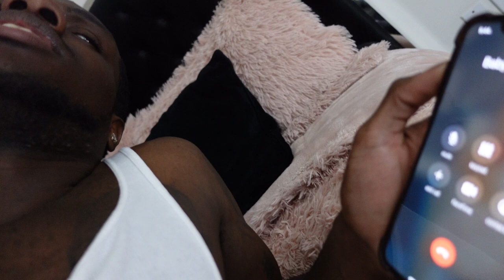Telling Devine I Got Robbed 😰🔫🔪